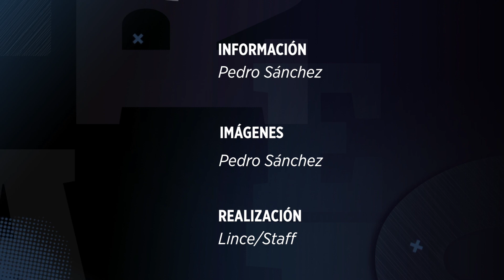Duermen venezolanos a pasos del 'sueño americano'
Migrantes venezolanos acampan en la frontera con Texas a la espera de que Estados Unidos cambie su política y los deje ingresar vía terrestre.